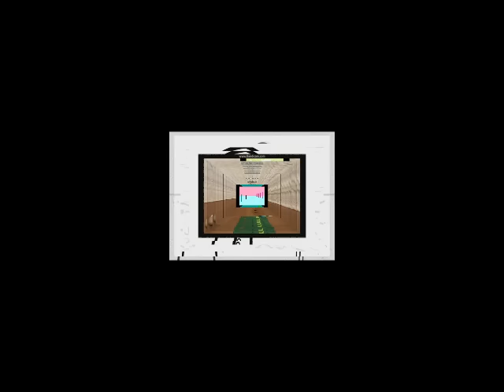[Mario] What Is 2 Plus 2, 74.[Jeffy]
Layer Added Every Second With 74 Layers